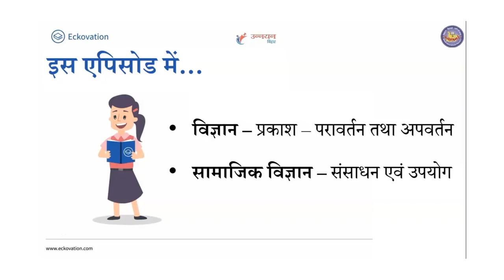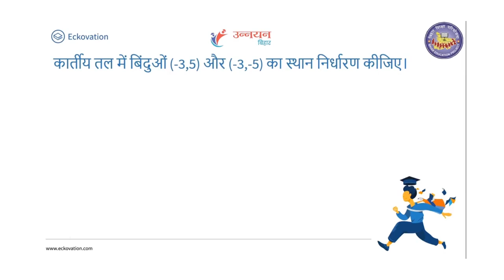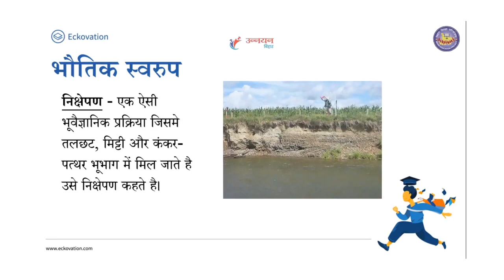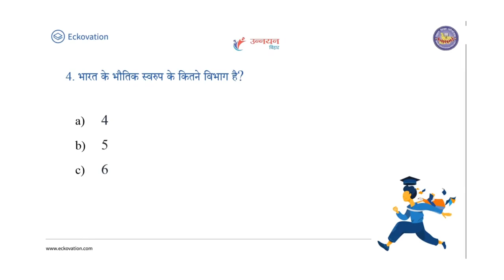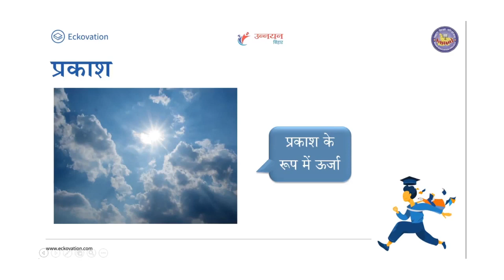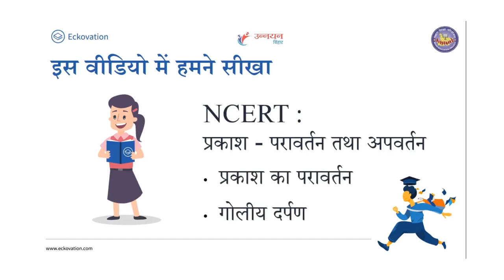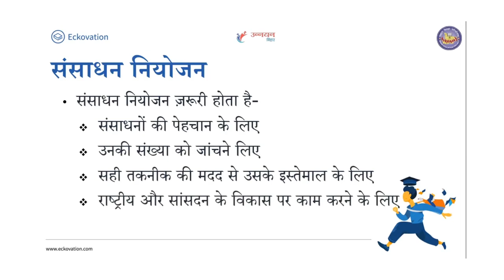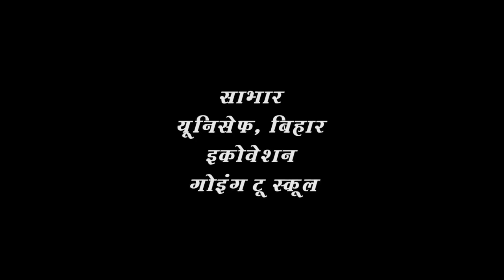Episode 17 of Class 9th to 10th Telecasted on 7th May 2020